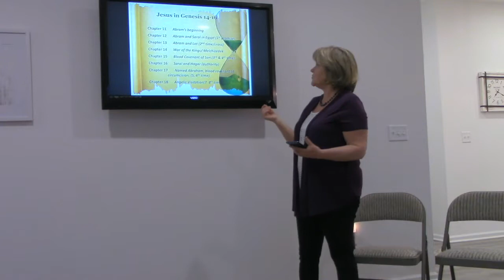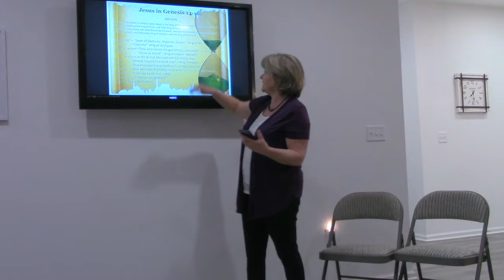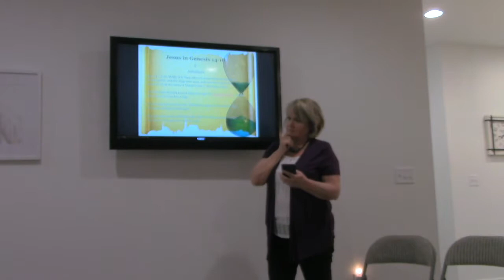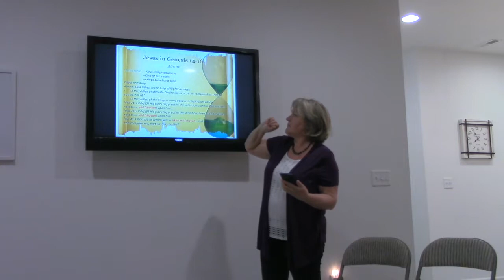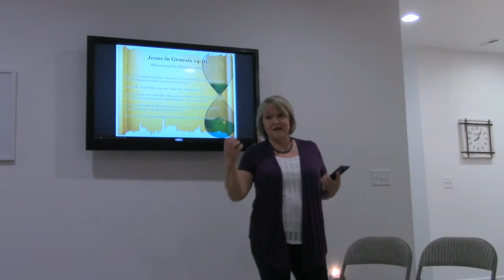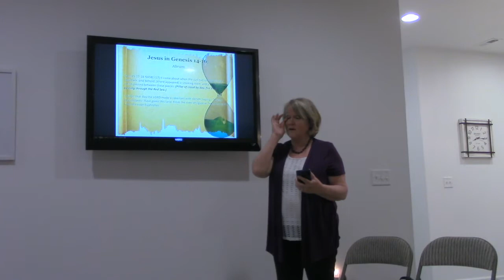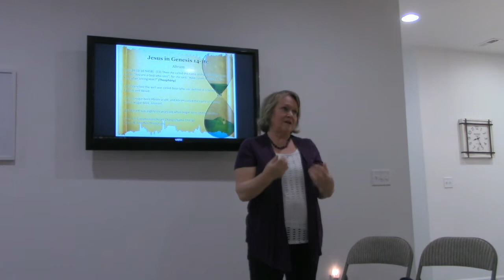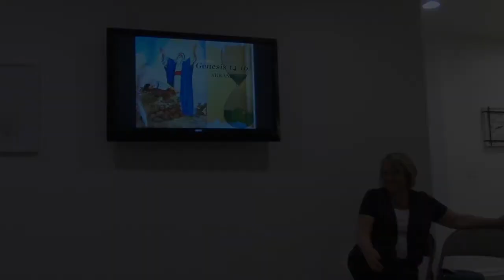Origins- A Bible Study in Genesis Part 10 w/ Jack and Lorna Sherwood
04/02/19 Mama Lorna and Jack Bible Study. Genesis 14-16. I hope you all enjoy!  God bless.